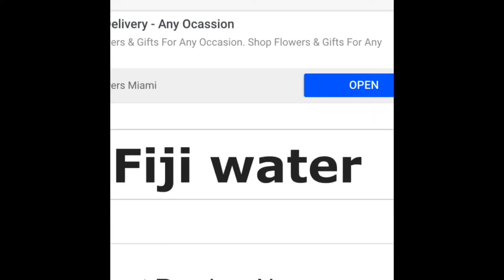GIVEAWAY WINNER. NEXT GIVEAWAY AT 300 SUBS!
YES NEXT GIVEAWAY AT 300 SUBS, GO GET ME TO THAT GOAL